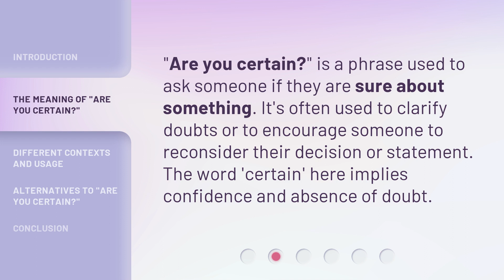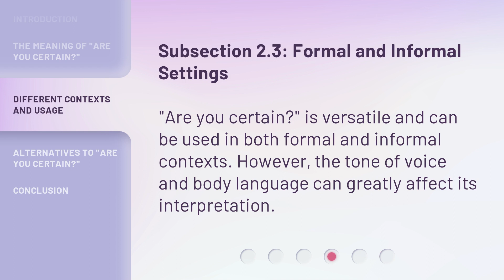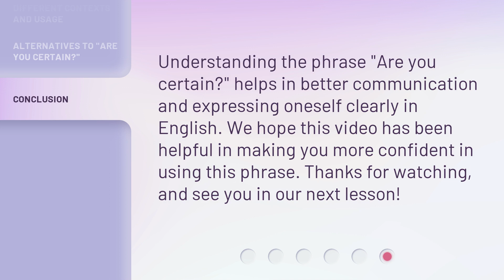Understanding "Are You Certain?": A Guide to English Phrases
00:00 • Introduction - Understanding "Are You Certain?": A Guide to English Phrases
00:28 • The Meaning of "Are You Certain?"
00:47 • Different Contexts and Usage
01:44 • Alternatives to "Are you certain?"